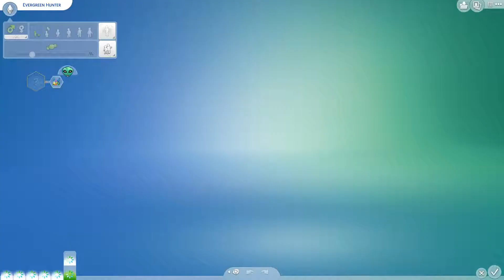Not So Berry Legacy (Gen 9): Part 253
Winterfest sadness.